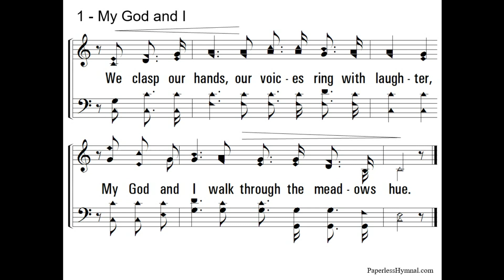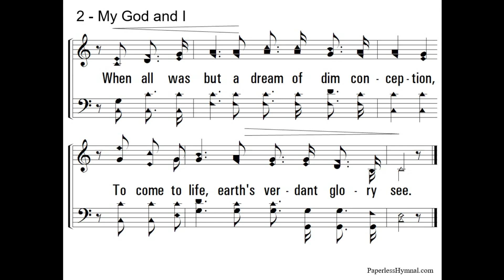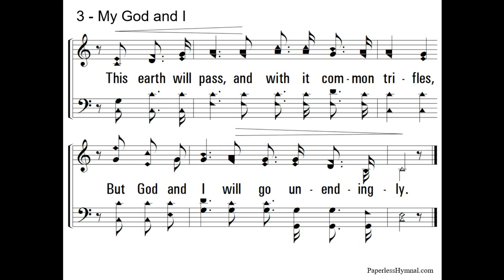Sunday AM Class_Doyle Farris_December 9th 2022